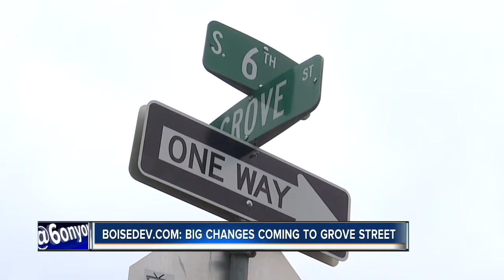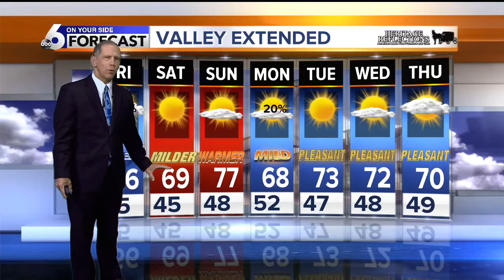KIVI 6 On Your Side Latest Headlines | September 19, 5pm